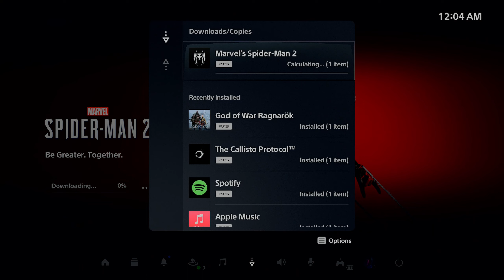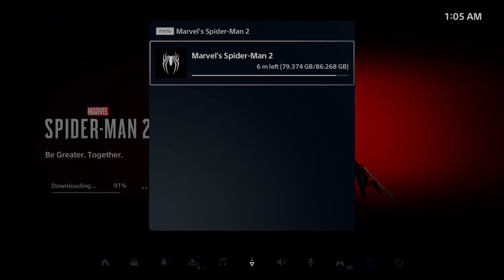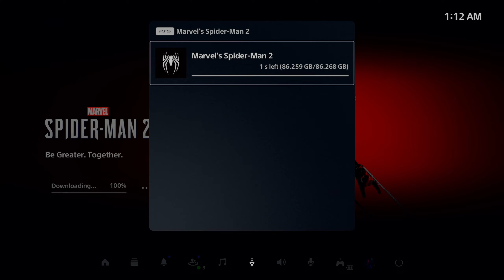Marvel Spider-Man 2 Preload Is here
Marvel's Spider-Man 2 will be an action-adventure single-player[1] video game played in a third-person perspective. As with the first game and Miles Morales, Parker and Morales are the two main characters, becoming individually playable in accordance with the story as they traverse an open world New York City and fight enemies.[2] Players can acquire new abilities and collect various Spider-Man suits. Peter and Miles are able to be freely swapped between at any point during free-roam in the game's open world, but will have dedicated missions both in the main story and as part of side content that specifically take advantage of their individual traits.[3]

Building on the combat system of the previous titles, both Spider-Men are able to parry physical attacks as certain enemy types are impervious to dodging. During traversal, both Peter and Miles' new suits come equipped with Web Wings, which when deployed allow them to glide across the city, with their speed and distance covered increasing when they take advantage of areas such as wind tunnels. Each Spider-Man's gadget wheel has also been upgraded with additional equippable mods for their web-shooters, such as being able to cast a Web Line across pillars for additional footing during stealth sequences suspended above enemies, and the Web Grabber, allowing multiple enemies to be pulled into an isolated spot for Stealth Takedowns, which can now be performed on two enemies at once. In addition to Peter Parker's standard gameplay, he will also be playable when bonded to the Venom symbiote, granting him tendrils that he uses during combat, and unique web-based abilities.[4] Both Spider-Men have individual Skill Trees with additional unlockable abilities for both of them to peruse once they accumulate enough Skill Points in accordance with their experience level, as well as a third Skill Tree dedicated to shared abilities between the two of them.[5][6]